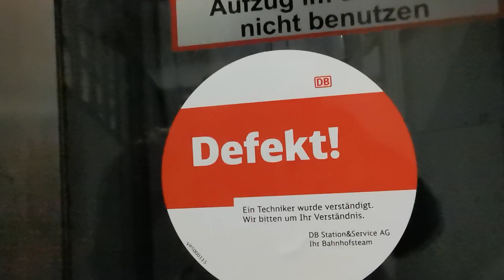Defekter 2015 ThyssenKrupp Glasaufzug (erneuert) im Bahnhof Bochum-Langendreer-West.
Dieser Aufzug ist glaube ich schon immer störanfällig geblieben. Oder seitdem dort randaliert wurde, spinnt der rum und bleibt öfter mal stecken.

Aufnahme vom Samstag, den 08.04.23.